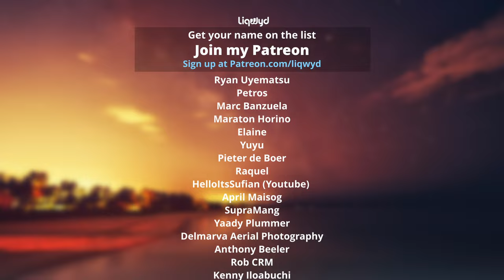LiQWYD - Last Time [Official]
⭐  BIG thanks to my Patreons:
Tina Huang
Jakub Rybarczyk
Anthoney King
Italian Time
Mile High Campers
Darell Chua
Chris O’Donnell
Hanami Okuno
Abwasserrohr
104 Fellybeans
Thomas Braun
Kyle Leffers
bdw beats
Tina Nerger
Ann
Jane Deerfield
Dale Nabeta
Yasuhiro Tsukamoto
Ryan Uyematsu
Petros
Masato Horino
Elaine
Yuyu
Pieter de Boer
SupraMang
Yaady Plummer
Delmarva Aerial Photography
Reid Cardwell
RobC R M
Anthony Beeler
Brett Ball
Smiley TK
Cooking With Judy Caldwell
Kenny Iloabuchi
Ouiji13
Roy Douglas Davis
Explorer Singapore
Robert Jackson
Mike Thomas
PRith Channel
Thomas Gee
Brock Martin
Kent Lawrence
Mary Waite
英紀 黒沢
Sandra
Coclé Nature Travel E.F
José Muñoz
Slippy Grip - @SlippyGrip
CC Spillman
R ,e Richard
Judy Justin
Lipe Paíga
Micah Ringlein
Phyllis Nunn
Alpinerover - @alpinerover